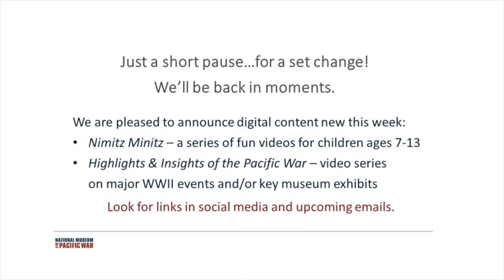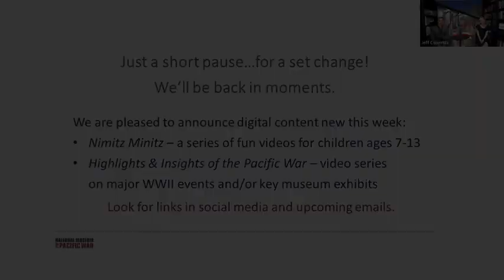FDR and the End of World War II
We invite you to join the National Museum of the Pacific War and H.W. Brands as he discusses President Franklin Roosevelt and his impact on America. Dr. Brands will discuss how Franklin Roosevelt didn't live to see the end of World War II, but his spirit guided American policy through the final months of the conflict and into the fraught peace that followed. Explore the importance of President Roosevelt and his legacy that is still influencing our society today.